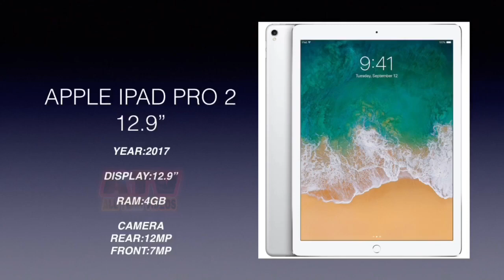APPLE IPAD PRO HISTORY [2015-2020]🔥🔥🔥